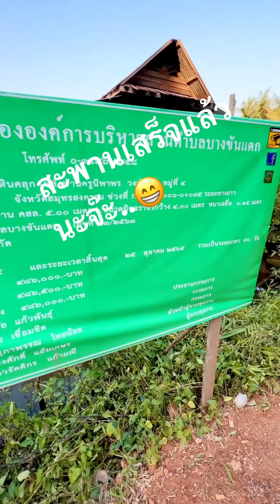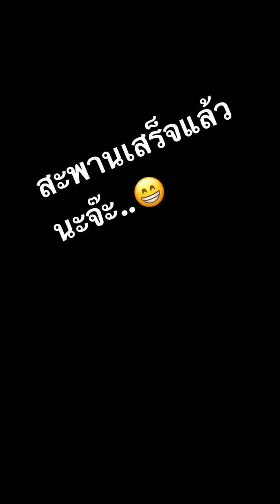สะพานข้ามคลองที่ใช้เวลาทำนานมาก